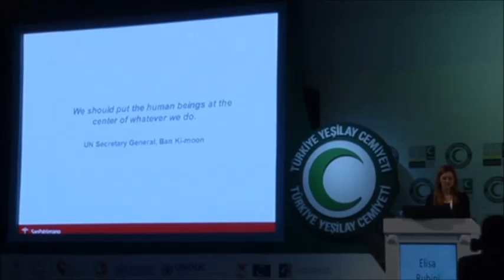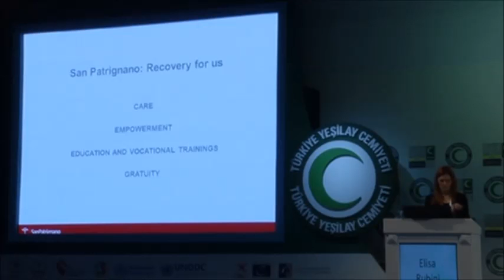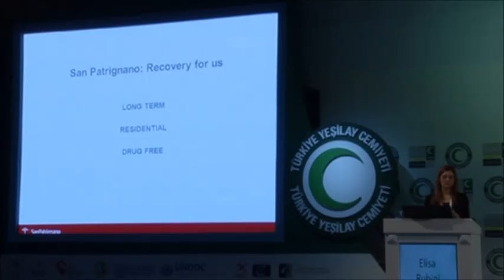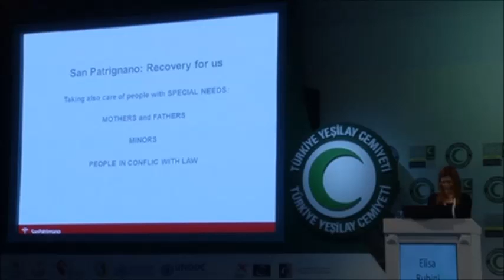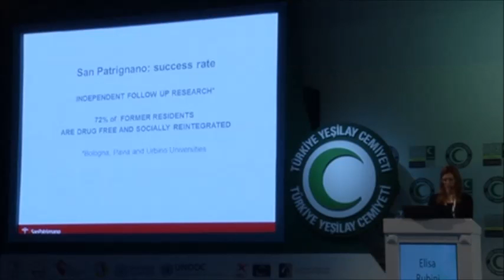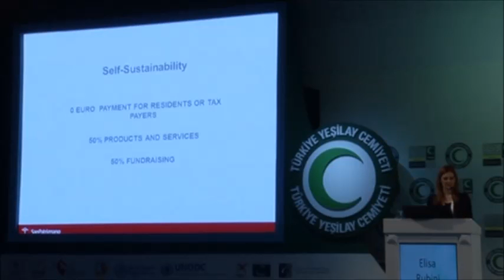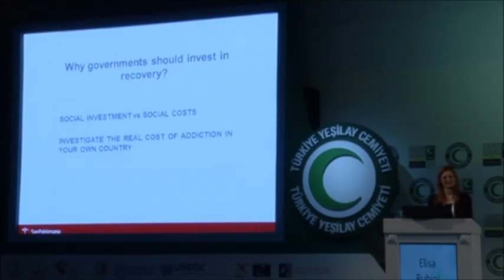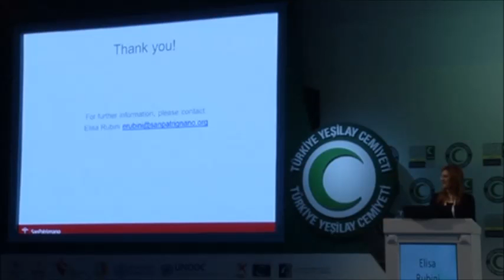Elisa Rubini, Bir Yaşam Toplumu Olarak San Patrignano: Rehabilitasyon, İyileşme, Sosyal Entegrasyon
Uluslararası Uyuşturucu Politikaları ve Halk Sağlığı Sempozyumu / 29 Eylül - 1 Ekim 2014 İstanbul
2. Gün, Paralel Oturum III A
İyileşme ve Rehabilitasyon II: Rehabilitasyon Modelleri
Elisa Rubini, Bir Yaşam Toplumu Olarak San Patrignano: Uyuşturucu Madde Rehabilitasyon, İyileşme ve Sosyal Entegrasyon Modeli